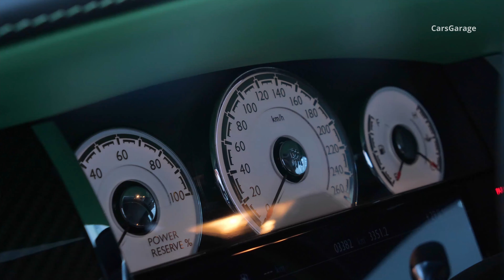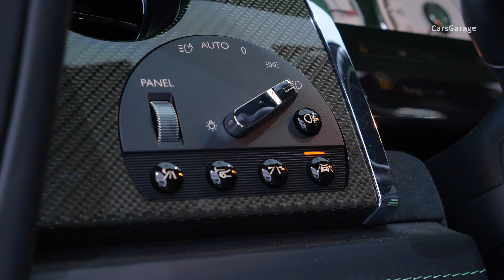One of One Rolls-Royce Wraith Black Badge Sportive - Exclusive Luxury Coupe in Detail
One of One Green Rolls-Royce Wraith Black Badge Sportive - Interior and Exterior in Detail.

A Collection of two Black Badge Dawns and nine Black Badge Wraiths were commissioned for the United Arab Emirates. Boasting bold colour combinations and technical fibre, the Sportive Collection encapsulates Black Badge’s expressive and unapologetic nature.

In an innovative first for Rolls-Royce, the interior features a technical fibre fascia that has been intertwined with a coloured weave to match the vibrant exterior colour combinations. The hand-painted Coachlines feature a unique ‘Sportive’ motif, while woven-leather door panniers and engraved Bespoke audio frets further add to the dynamic ambience of the Collection.